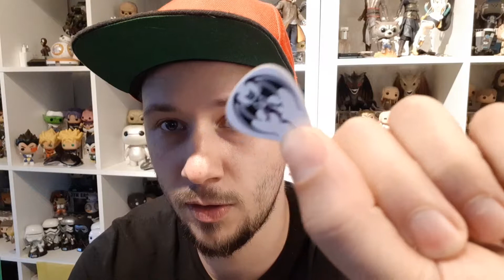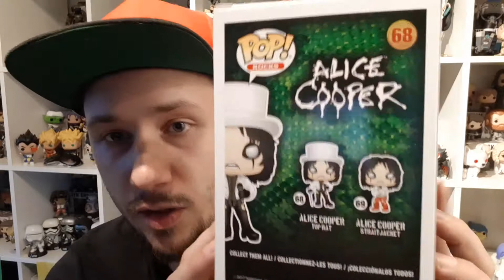Unboxing #145 Alice Cooper - Hollywood Vampires - Funko Pop!